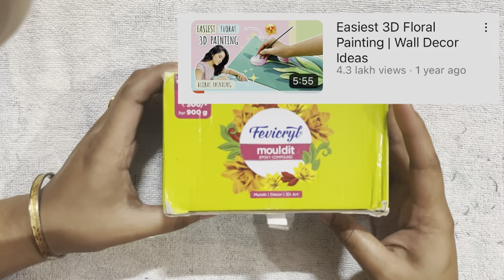EASIEST 3D FLORAL PAINTING I EASY WALL DECOR IDEA I Inspired by Shivangi Sah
Hey my lovely people, what's up! Hope you guys all are safe and doing great.  So on today's video I'm recreating The easiest 3D FLORAL painting by Shivangi Sah. I'm sure you'll have fun watching this video also.
All you need to make this art piece: Acrylic Colors,  Brushes,  Fevicol, Varnish,  Clay and MDF cardboard/Wooden plank/ Canvas Board.

Love,
Shreya❣️